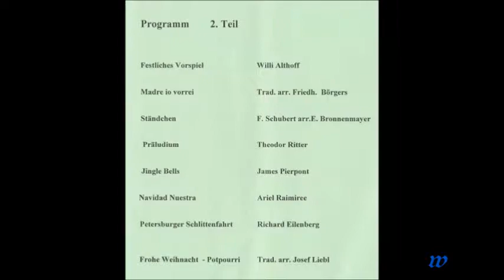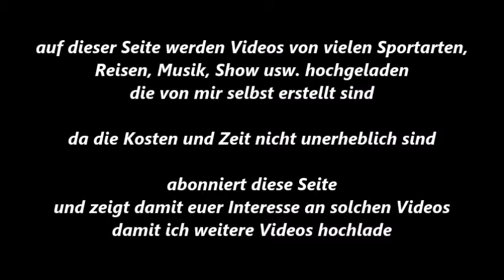146 * Der Sportler * Mandolinen-Orchester * Gut Klang * Petersburger Schlittenfahrt * 14.12.2014